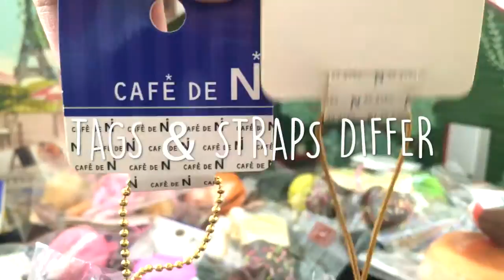UPDATED Squishy : CAFE DE N SQUISHY Collection 🍩 3/8/2016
International Squishy Collectors 101_TYRA BULL

Featuring today :

Cafe DE N new Repro collection

BIG Thanks to Gabrielle Marie For her Kaleidoscope footage (it is absolutely dope)
Her video edits & hacks are awesome. Please remember to check them out.